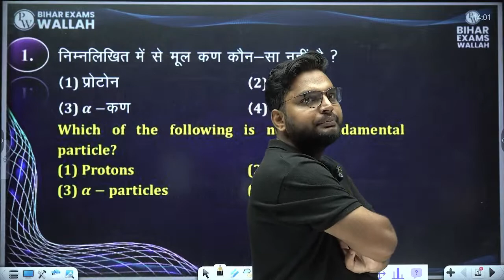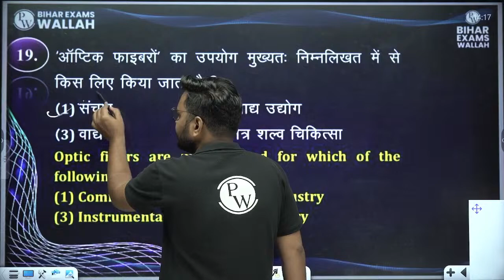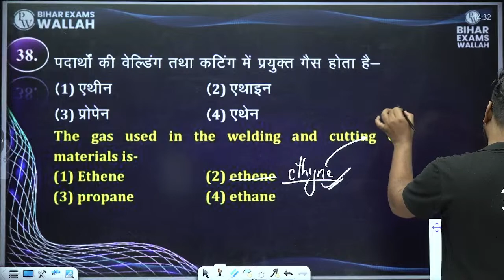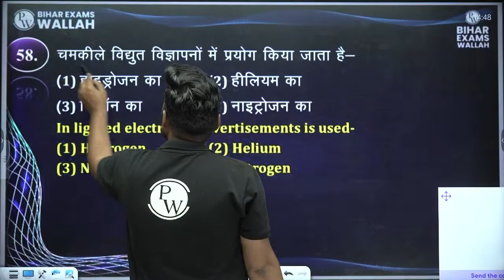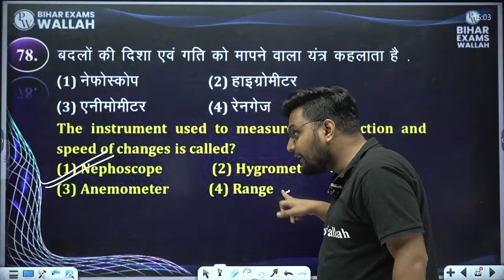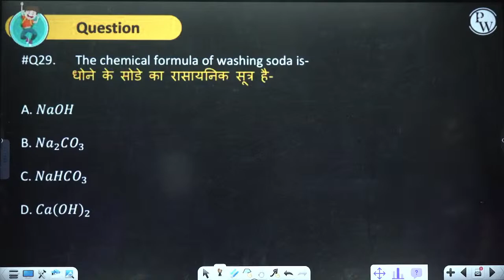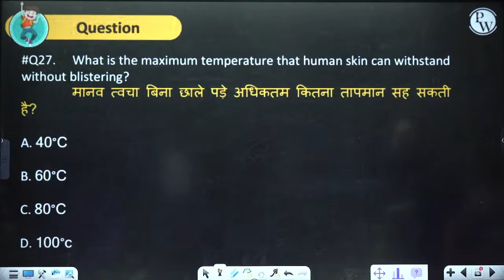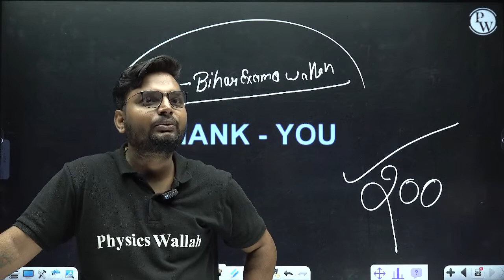BIHAR POLICE CONSTABLE SCIENCE PRACTICE SET | BIHAR POLICE CONSTABLE 2023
In this video, we bring to you the Bihar Police Constable Science 2023. This video is designed specifically for aspirants preparing for the Bihar Police Constable examination that includes questions related to Science. Our expert faculty has specially curated this Practice Set to help you strengthen your Science skills and enhance your chances of cracking the Bihar Police Constable exam.

The Bihar Police Constable Science 2023 Practice Set 21 covers all important topics such as Motion, Force, Energy, and more. The questions are designed as per the latest Bihar Police Constable exam pattern and will give you a fair idea about the type of questions asked in the exam.